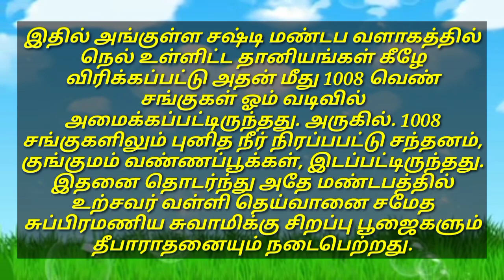மதுரை மாவட்டம் அழகர் கோவில்ஆறாவது படை வீடு சோலைமலை முருகன் கோவிலில் சங்காபிஷேக விழா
மதுரைமாவட்டம்அழகர்கோவில் மலையில் உள்ளது. சோலைமலை முருகனின் ஆறாவது படைவீடான முருகன் கோவிலாகும்.இக்கோவிலில் வருடம் தோறும் கார்த்திகை மாதம் கடந்த மூன்று திங்கட்கிழமைகளிலும் சோமவார பூஜைகள் நடைபெற்றது.நேற்று மாலையில்  4 வது சோமவார பூஜைகளுடன் நிறைவு பெற்றது.